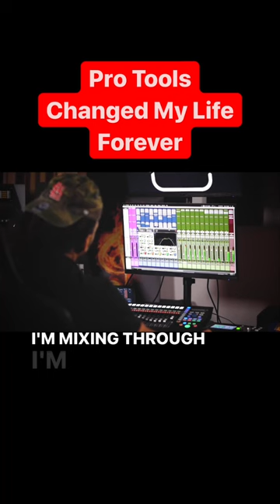I knew that having skills and being fast at Pro Tools, would create opportunities for me.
I was not a good mixer when I started, but I knew that having skills and being fast at Pro Tools, would create opportunities for me. So I got certified and learned everything I could about the industry-leading DAW. 🤓

There weren’t any YouTube channels or alternative ways to learn audio engineering so I had my family borrow nearly $100,000 for me to go to school. I learned a lot but I don’t want you to have to go through that if we can avoid it.

My Pro Tools Certification Course could change your life and career forever. We are enrolling now!

Like my Facebook Page  ￼ / wavvywayne